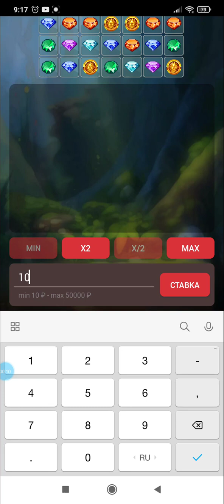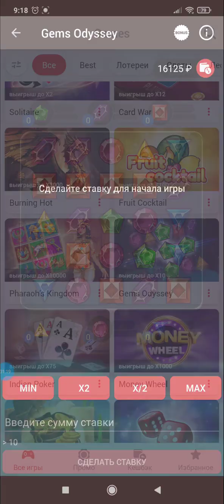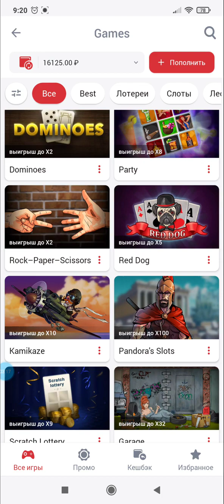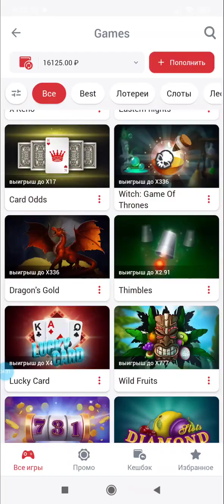SCRATCH CARD ВЫДАЕТ СВОЙ САМЫЙ ТОПОВЫЙ ИКС! 1Х